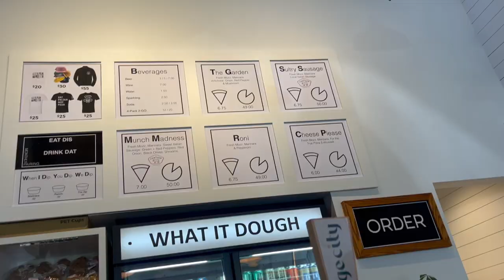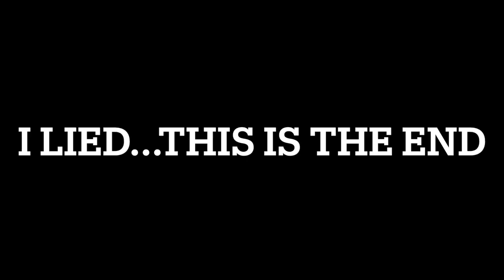GRWM Vlog |Sephora Haul, Content Goals and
Issa Vlog ya'll!
ᴘʀᴏᴅᴜᴄᴛꜱ ᴍᴇɴᴛɪᴏɴᴇᴅ

ᴋᴇᴇᴘ ᴡᴀᴛᴄʜɪɴɢ

ᴀʙᴏᴜᴛ ʜᴇʏᴋɴᴏᴛᴛʏɢɪʀʟ
I'm Faren.  I big chopped in April 2013.  I have medium to low porosity hair, that is super dense at the crown.  My haircare regimen includes washing my hair at least once a week, regular treatments (protein, olaplex and bond salve) and trims every 3 months on blown out hair.  I am not a hair care professional, and I'm honestly still learning my hair.